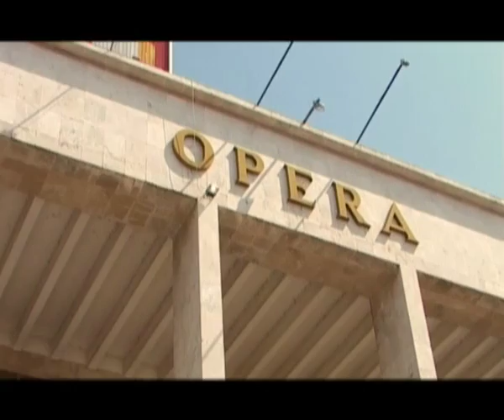Albanie le Pays des Aigles (8éme Partie)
Histoire d'un voyage en Albanie